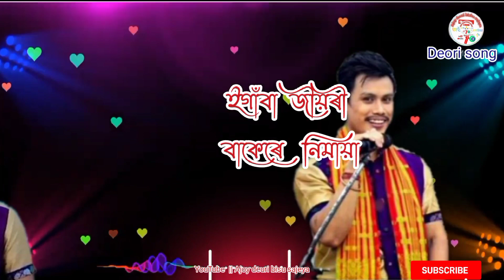kachitora chiya na || new deori song | new Deori WhatsApp status video | 2021 deori WhatsApp status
enjoy WHATSAPP STATUS VIDEO... very nice song.. very nice.. bihu song... deori video... nice song...bihu bihu... kaschitora chiya na...